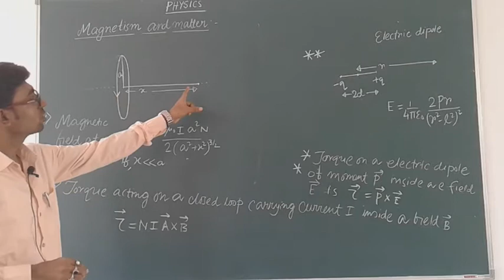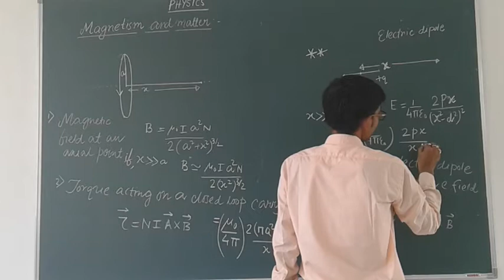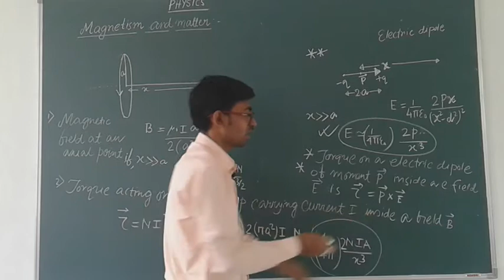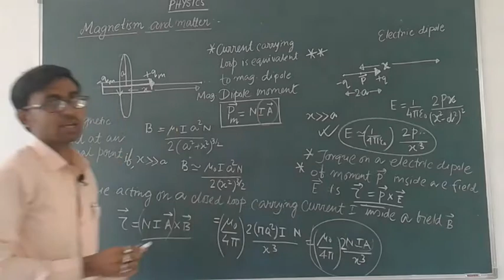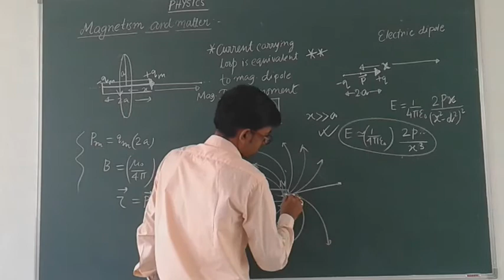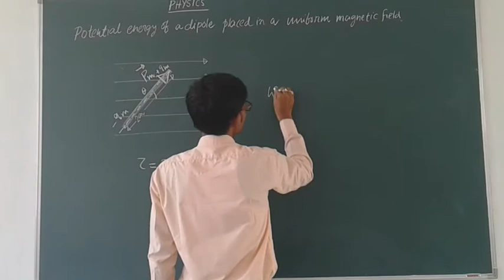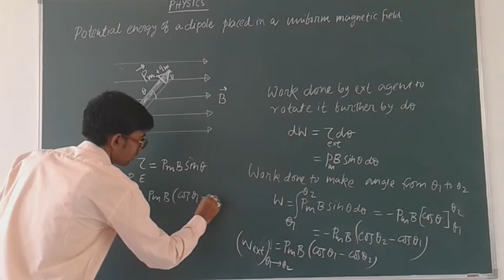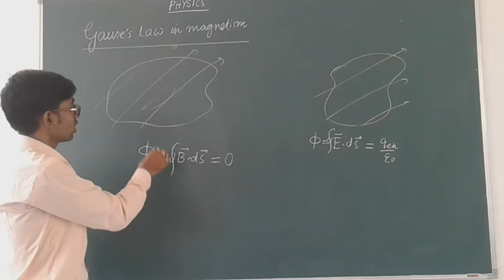class XII lecture 19(Magnetism and matter)